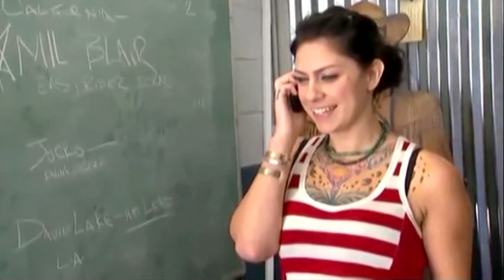"American Pickers" - written and performed by Ed Jeffers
"American Pickers" song written and performed by Ed Jeffers. A possible theme song for the popular TV show American Pickers.

Ed is a singer/songwriter.  He writes biographical songs on people such as Denny Dent, Ansel Adams, Norman Rockwell, Frederick Douglass, Bo Derek and many more.  Watch other biographical song videos on this channel written and performed by Ed.

Filmed, recorded and video editing @ Audio-Audition Digital Studios in Las Vegas.